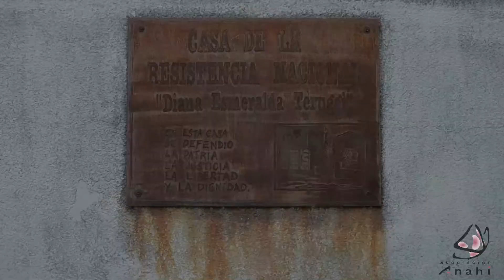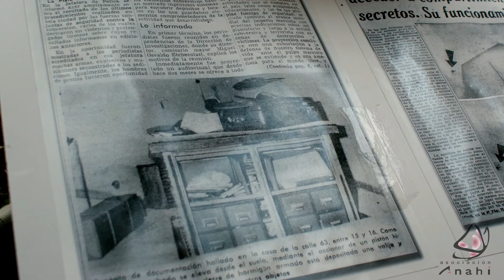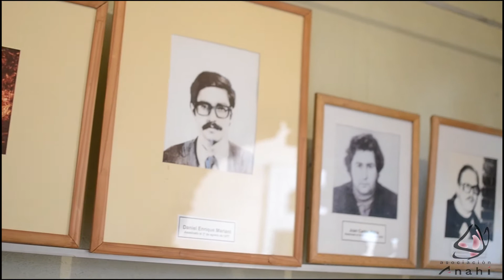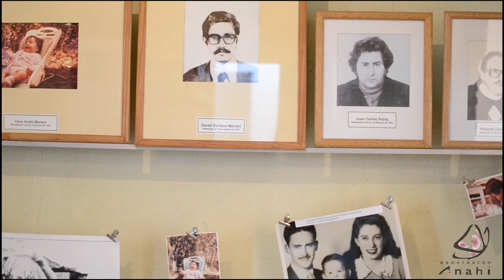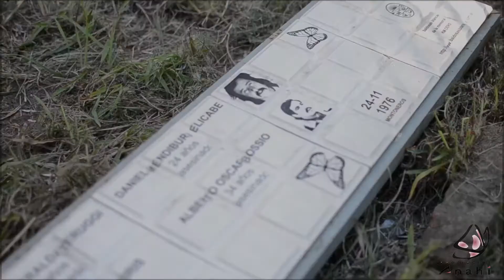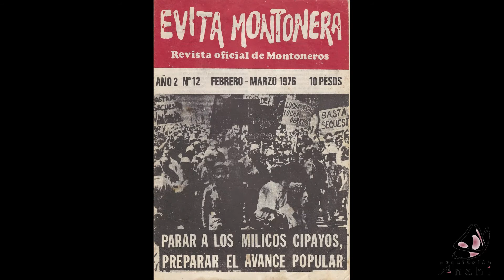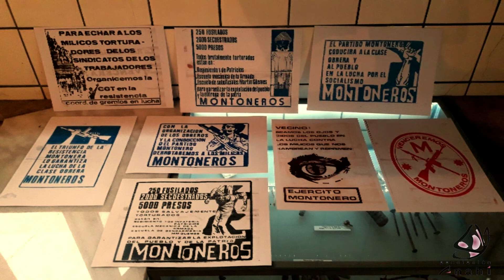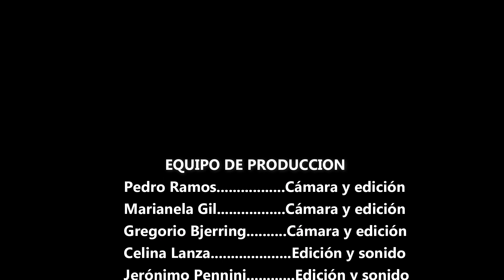VISITA VIRTUAL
Les dejamos esta breve visita virtual que realizamos desde el Equipo de guías, para que puedan recorrer la Casa de 30 y conocer su historia.
Esperemos que la disfruten y en algún momento puedan visitarnos de manera presencial.
Cualquier consulta, pregunta o comentario, no duden en escribirnos a nuestras redes.

30.000 compañerxs desaparecidxs, presentes! Ahora y siempre!✊
Clara Anahí Mariani Teruggi, te seguimos buscando!🦋